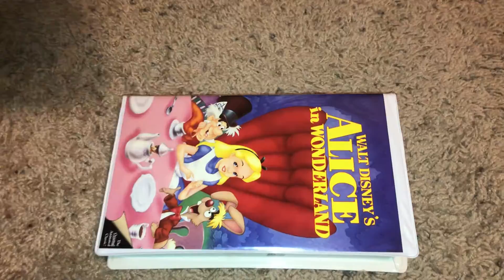Alice In Wonderland Canadian VHS Review